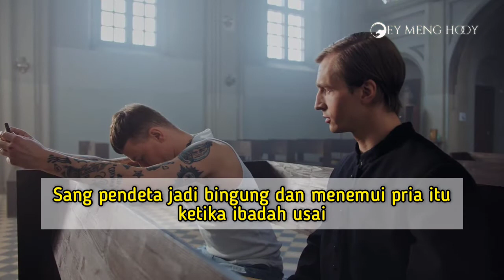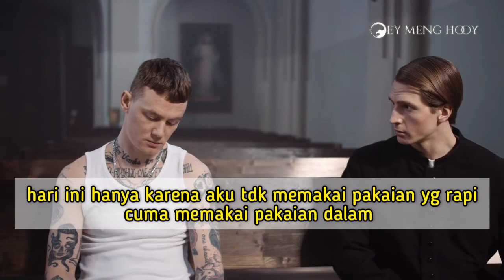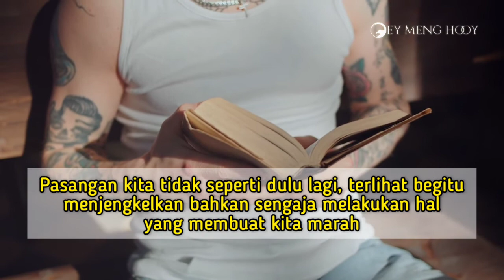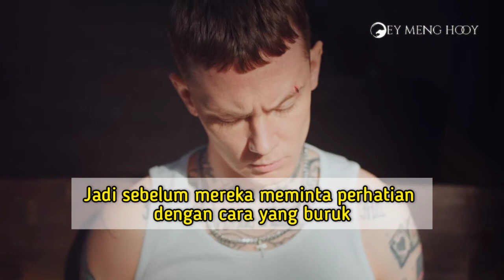Menarik Perhatian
cara menarik perhatian yang salah tetapi seringkali sangat berhasil